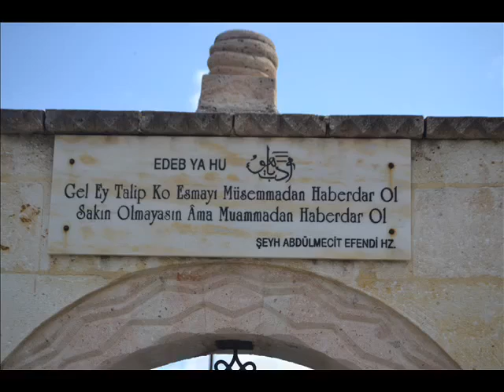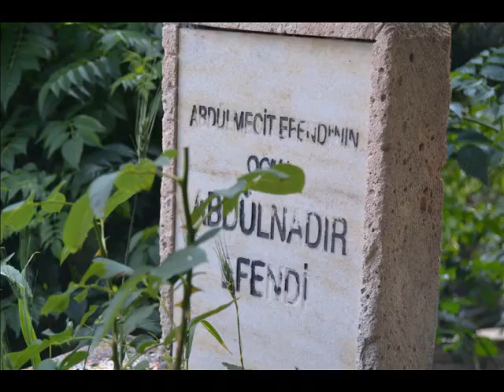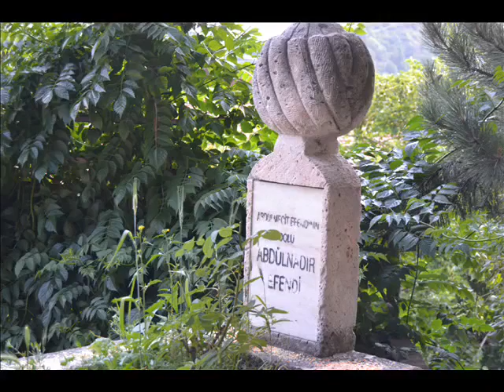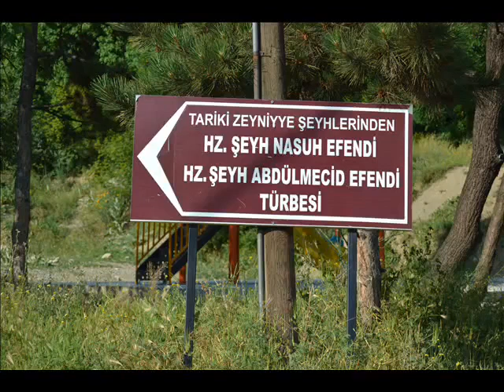Tosya Evliyadan Abdülmecid Efendi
Evliyanın Büyüklerinden Tosyalı Şeyh Abdulmecid Efendi...
Hayatıyla ilgili küçük bir rivayet

Derleyen ve seslendiren : Hayta Ibrahim Büyükacar

İlahi : Abdurrahman Önül